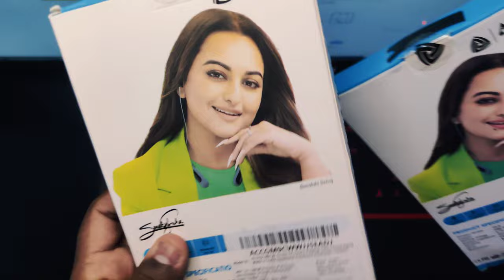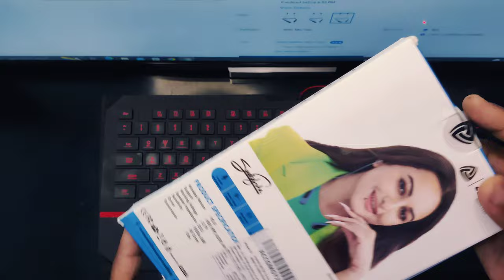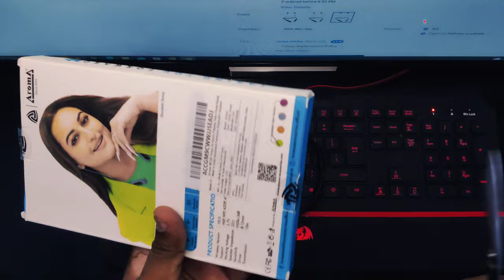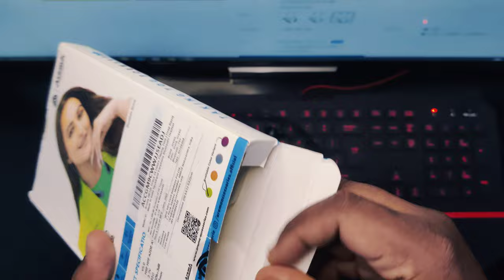Aroma 128 Grace Bluetooth Headphone Unboxing | 321 Main Bluetooth Headphone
Dosto is video main maine apke liye ek budget blutooth lekar aaya hai i hope Video apko acha laga ho.
video ko like kare aur zada se zada share kare.

product link : Take a look at this Aroma NB128 Grace 24 Hours Playing Time | Deep Bass| Made In India Neckband Earphone Bluetooth Headset on Flipkart